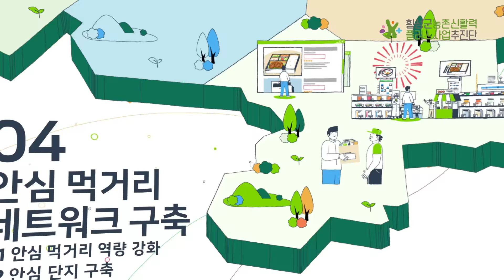2021 횡성신활력 모션그래픽 (풀버전)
횡성신활력 모션그래픽 영상입니다.
많은 관심 부탁합니다.